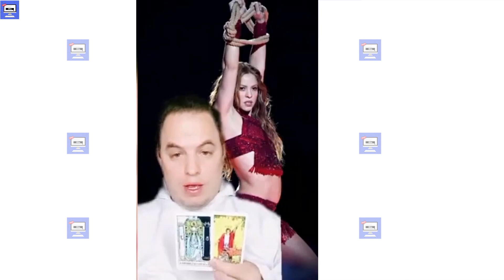😱 Vidente Afirma Que Karol G Y Shakira Hicieron Un Pacto Con El Diablo